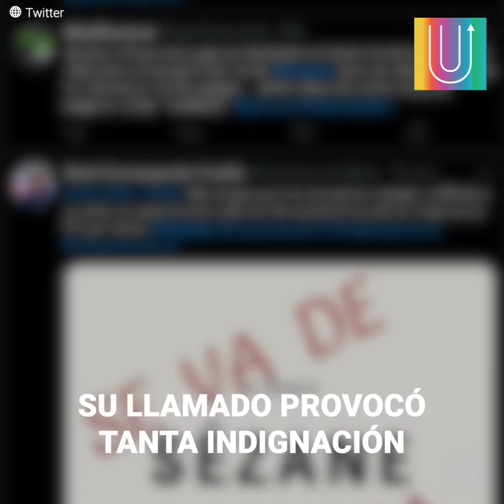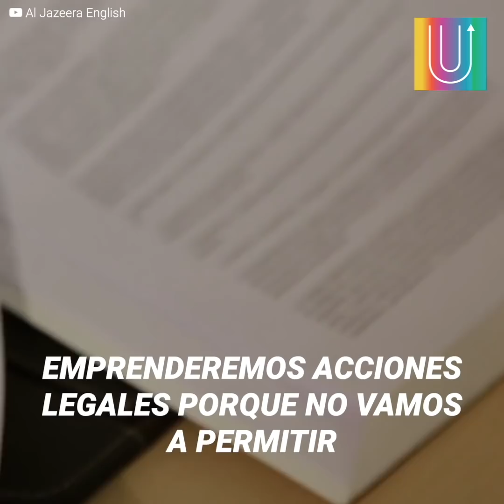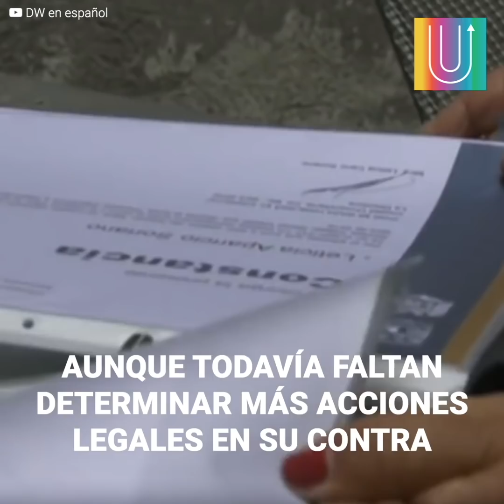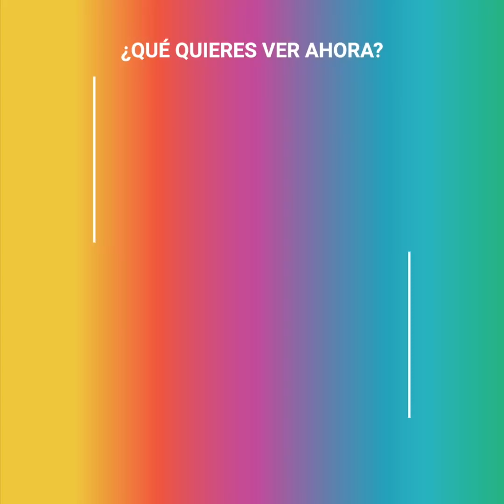Marca francesa se burló de mujer indígena para filmar comercial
“Al final se fueron y no me pagaron nada” Representantes de una reconocida marca de ropa francesa provocaron gran indignación en México por atreverse a engañar a una mujer indígena de la tercera edad para que posara con una de sus prendas y bailara mientras ellos se reían y la grababan. Sin embargo, no se saldrían con la suya y terminarían de lo más arrepentidos.